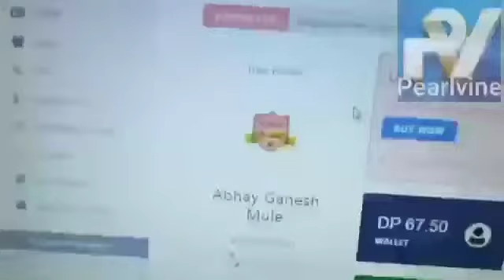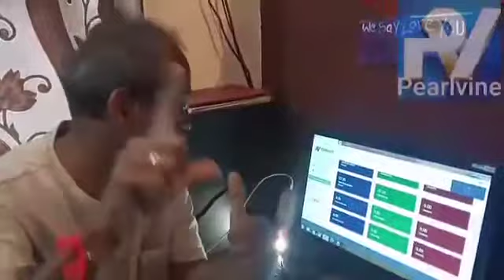Pearlvine in future right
Video from Abhay Mule